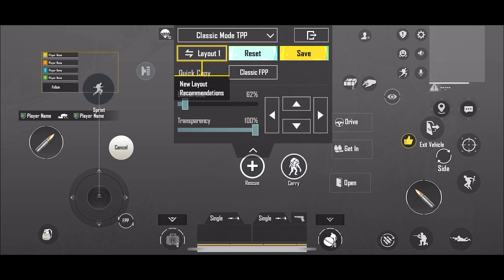DAY 1 - What Happen When Emulator Player Play PUBG On Mobile - iphone 11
►Processor: i5 11TH GENERATION
►HDD: 1 TB
►SSD: Samsung 870 EVO 500GB
►PSU: Xpg Core Reactor 850W 80+ Gold Fully Modular Power Supply
►Internet Speed: 30 Mbps Up & Down
►Headset: Bloody G220 7-Color Gaming Headset
►Mouse: Logitech G 502 Hero
►Mouse Pad: RGB Gaming Mouse Pad